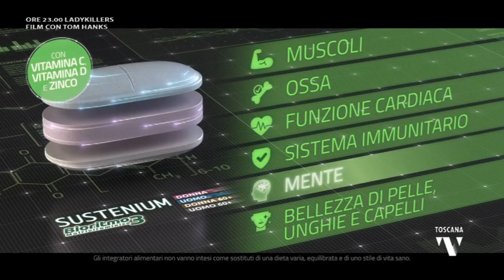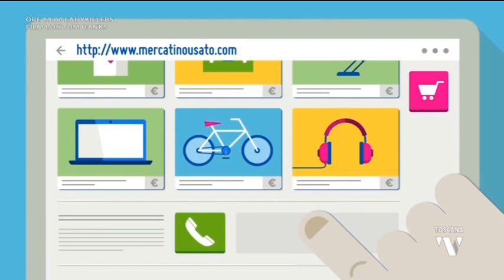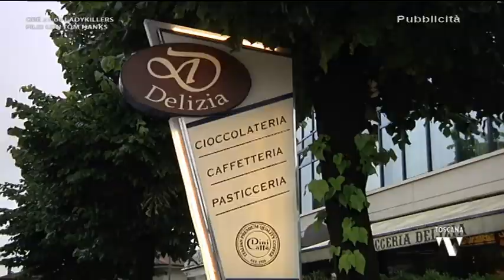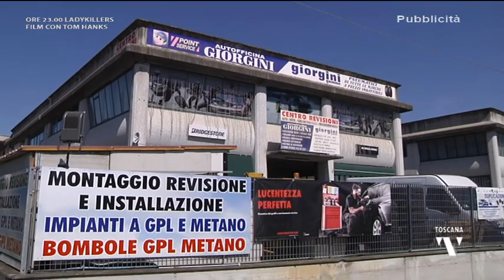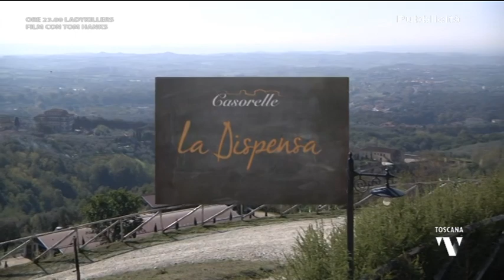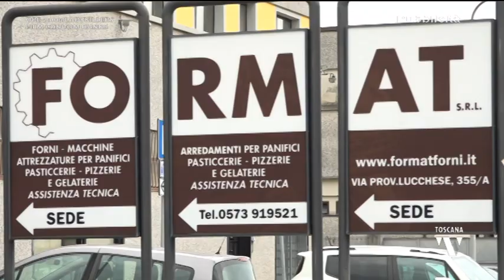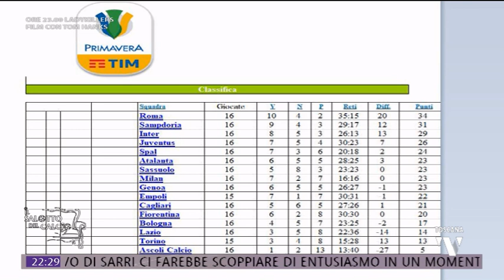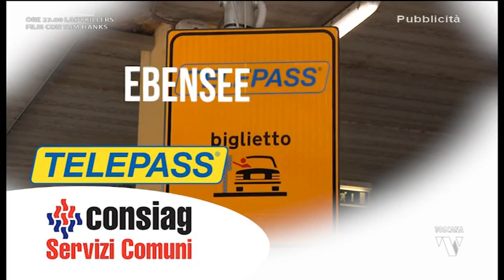2021-03-25 IL SALOTTO DEL CALCIO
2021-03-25 IL SALOTTO DEL CALCIO